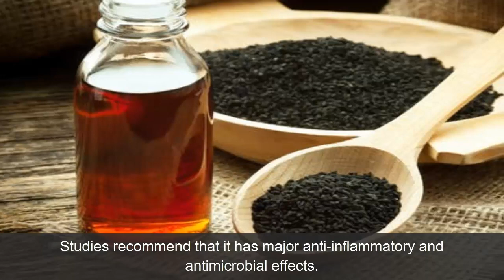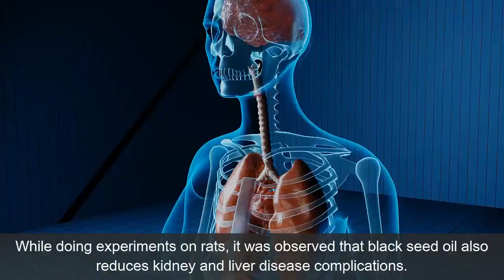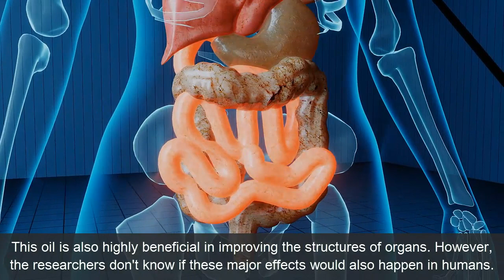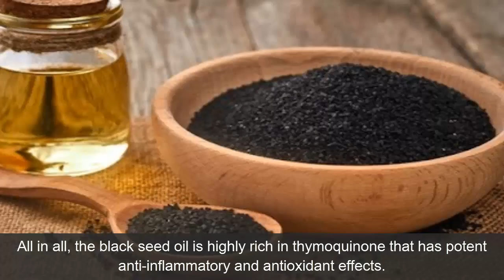Top 9 Black Seed Oil Benefits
Black seeds are known as kalonji, black cumin, black caraway, and black onion seeds. They basically come from Nigella sativa (a tiny plant with blue, white, or pale purple flowers that usually grows in Western Asia, Middle East, and Eastern Europe).

 The incredible black seeds can also help in flavoring pickles, bread, and curries similar to oregano or cumin. The oil of black seed generally contains thymoquinone (a fantastic anti-inflammatory and antioxidant compound) that may also equip tumor-reducing properties.

Benefits of Black Seed Oil

1) Treat Asthma:
• Asthma is a dreadful condition in which your airway's lining becomes inflamed, and their surrounding muscles constrict, making it tough for you to breathe.
• Studies have shown that the oil of black seed, especially thymoquinone present in the oil, may assist in curing asthma.
• It highly relaxes muscles and decreases inflammation in the airway.

2) Good for Skin and Hair:
• Black oil is generally utilized topically to assist with a range of skin conditions as well as to hydrate hair.
• Studies recommend that it has major anti-inflammatory and antimicrobial effects.
• Because of these effects, this oil may assist in curing some skin conditions, including eczema, psoriasis, acne, and generally dry skin.

3) Benefits for Weight Loss:
• Black seed oil is extremely helpful in decreasing the weight to a great extent.
• Studies have shown that supplementation of black seed oil can highly assist in lowering the body mass index of the people.
• However, the participants of the study did not report any kind of severe and harsh side effects from using this black oil supplement.

4) Lower Blood Sugar Levels:
• For patients with diabetes, constantly extreme blood sugar levels have been exhibited to boost future complications.
• These complications may include eye disease, stroke, and kidney disease.
• This oil has also been shown to assist in lowering blood sugar levels.

5) Treat Cancer:
• Recent researches have shown that the fantastic thymoquinone available in the oil of black seeds can greatly influence apoptosis, programmed cell death in different kinds of cancer cells.
• These include leukemia, brain cells, and breast cancer.
• However, much of the studies on the black oil seed's effects on cancer utilizes cells instead of living humans.
• So, researchers don't yet acknowledge how effective the black seed oil may be to cure people having cancer.

6) Kidney and Liver Function:
• While doing experiments on rats, it was observed that black seed oil also reduces kidney and liver disease complications.
• This oil is also highly beneficial in improving the structures of organs.
• However, the researchers don't know if these major effects would also happen in humans.

7) Treat Diabetes:
• Black seed oil highly includes incredible anti-diabetic properties.
• These properties play a vital role in improving blood sugar levels.
• Again, this research utilized the models of animals, so more research is essential to ensure the effectiveness of the black seed oil in humans.

8) Protect Brain Health:
• Neuroinflammation is the swelling of brain tissue. It is thought to play a vital role in the establishment of diseases like Parkinson's and Alzheimer's.
• Early animal and test-tube research recommend that thymoquinone available in black seed oil reduces neuroinflammation to a great extent.
• Therefore, it may assist in protecting the brain from many dangerous disorders like Parkinson's and Alzheimer's disease.

9) High in Antioxidants:
• Black seed oil is very giant in antioxidants.
• Antioxidants are the plant compounds that assist in protecting cells against harm caused by tottering molecules known as free radicals.
• All in all, the black seed oil is highly rich in thymoquinone that has potent anti-inflammatory and antioxidant effects.